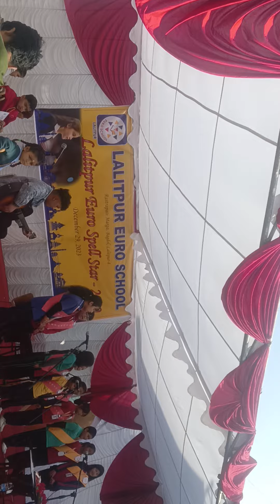December 29, 2023